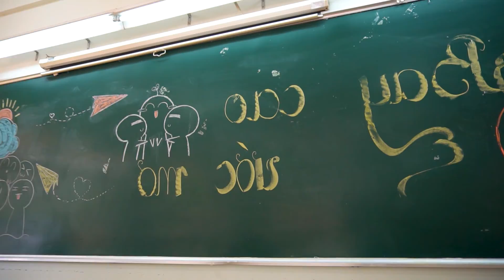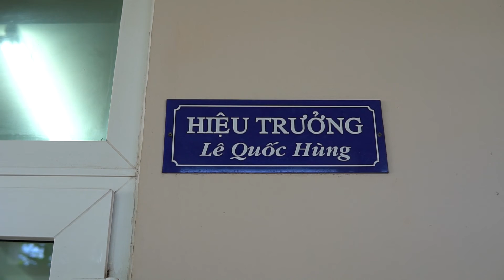[KHASAN] Kỷ Yếu Chia Tay Khối 12 trường Chuyên Lê Quý Đôn niên khóa 2017-2018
Tuổi học sinh dừng lại ở Lớp 12 nhưng đó cũng là nơi bắt đầu của tuổi thanh xuân.
Lưu lại những kỷ niệm thời thanh xuân của các bạn lớp 12 trường THPT Chuyên Lê Quý Đôn thành phố Vũng Tàu.
KHASAN Co.,Ltd
Media & Event
Vimeo: Vimeo.com/KhasanLtd